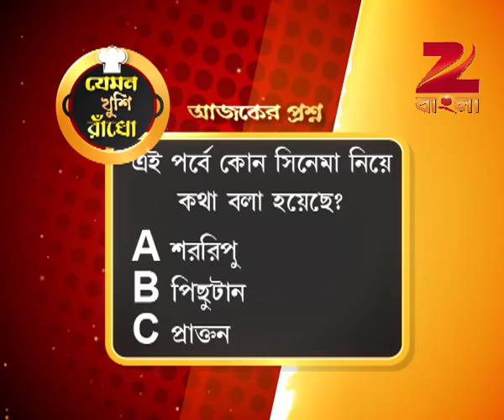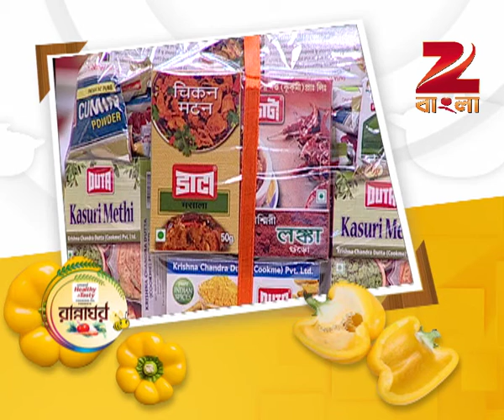Rannaghar - Ep - 3176 - Full Episode - Aparajita Auddy - Zee Bangla